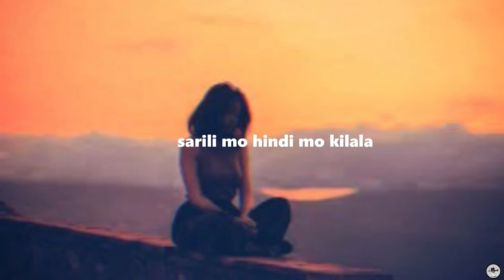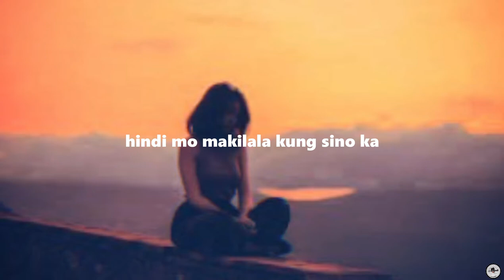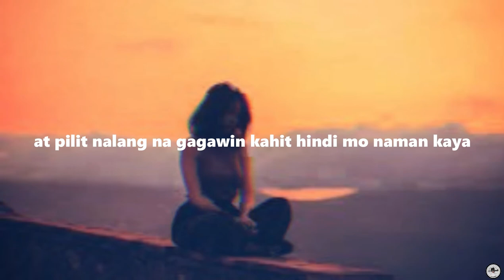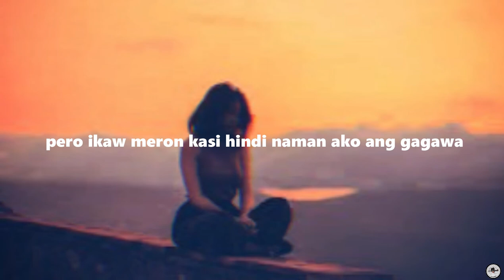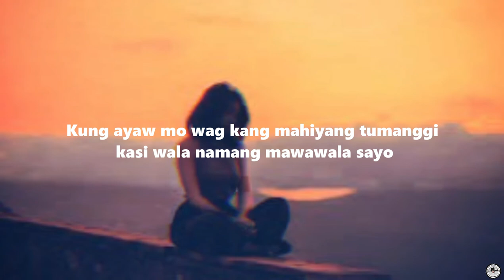Be Yourself |TagalogSpokenPoetry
Hindi mo naman kailangan maging iba para makasabay sa iba.
Kailangan mong maging ikaw.

HELLO FRIENDS

THANKS